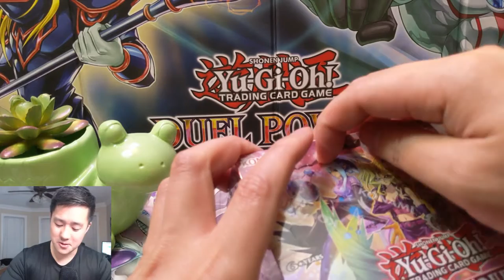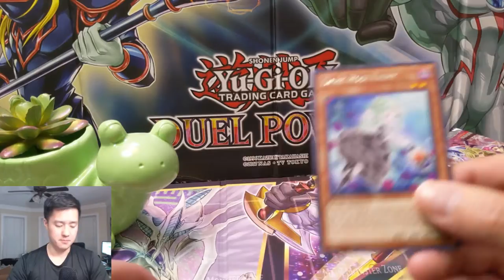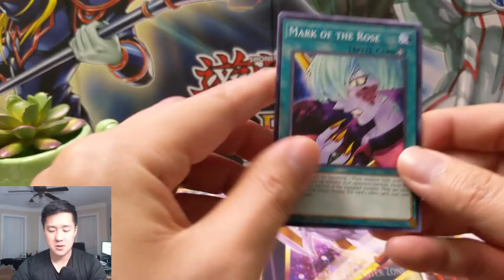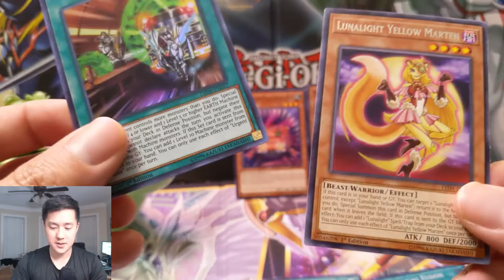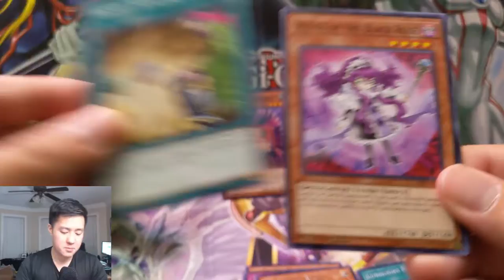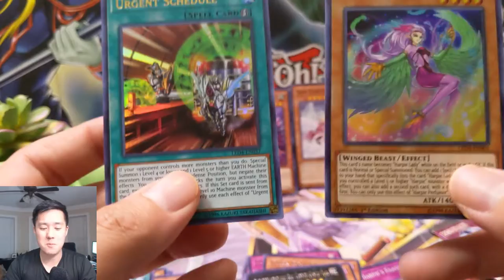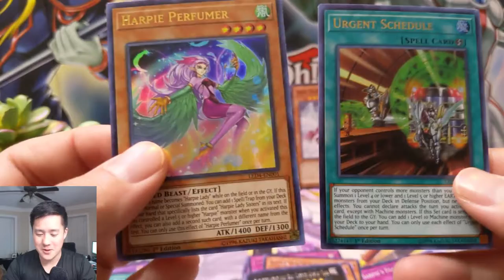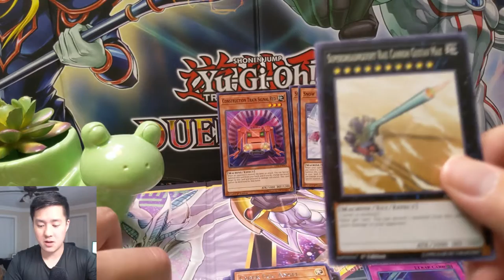BEST PULLS AGAIN!??!! YuGiOh TCG Sisters of the Rose Opening!